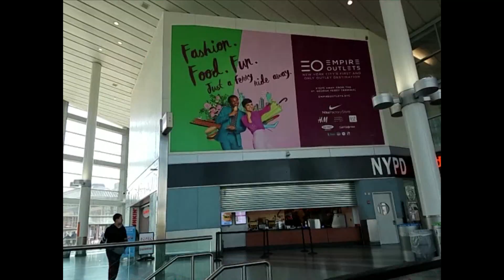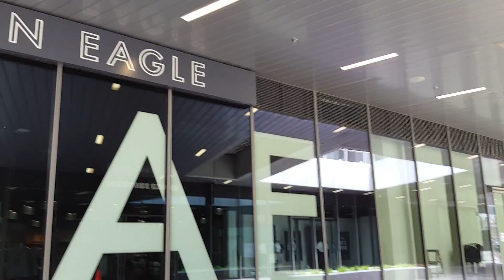Empire Outlets Staten Island NYC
Empire Outlets in Staten Island was opened to Public on May 16.
It is next to the waterfront park, The Staten Island 9/11 Memorial and the Staten Island Ferry Terminal. The shopping center's walkways provide skyline views of Manhattan, Brooklyn and New Jersey.
But right now not all the stores were opened yet.

Stores opened:
Banana Republic, Brooks Brothers, Columbia Factory Store, Gap Factory Store, Jockey, Old Navy, American Eagle Outfitters, Starbucks, Lids, Wetzel's Pretzels, Francesca's, GNC, Guess, Samsonite.
Other stores will be opened by summer.